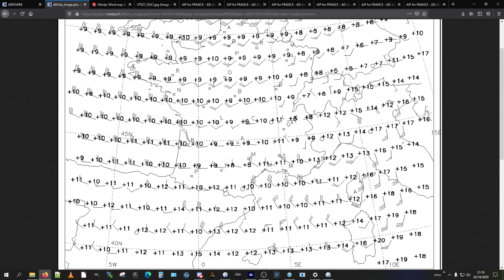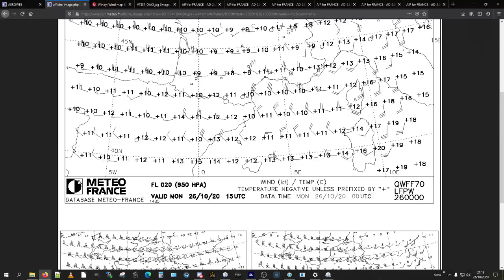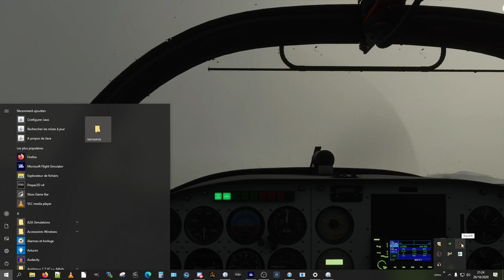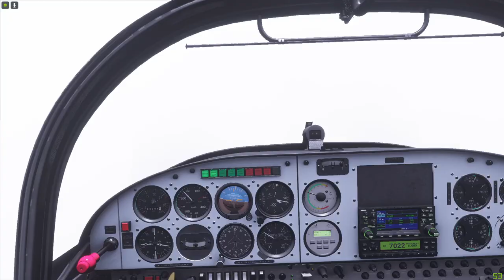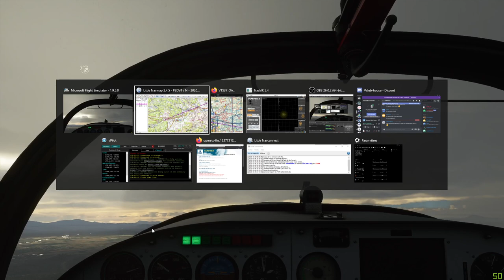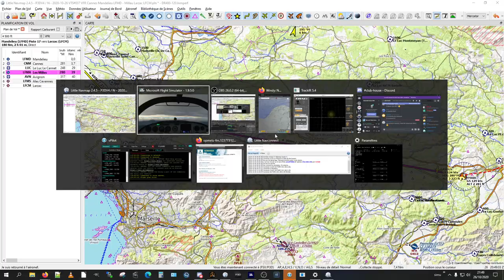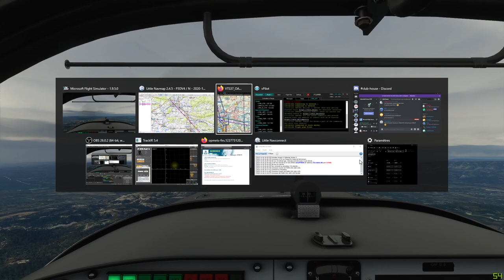VATSIM-PPL #037 VFR de Cannes Mandelieu LFMD à Millau Larzac LFCM - Lundi 26/10/2020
Finalement c'est trop tentant de faire un vol de ralliement au terrain prévu demain pour le vol, et donc improvisation d'une longue nav. (en omettant la traversée maritime retour depuis Ajaccio...).

En condition météo réelle du jour (15h00) pour changer : nom d'une hélice, ah oui, ça change !!
Vol plus que "border line" évidemment et c'est ce qui en fait tout l'intérêt, même la découverte pour moi car je n'ai pas souvenir d'avoir fait cela aussi longtemps : d'abord avec l'aide de LittleNavMap car c'était vraiment pénible et ensuite, les 3/4, à la carte et à vue, comme il se doit... puisque je ne sais pas utiliser le GPS de bord, donc sans VOR, à la montre et au cap. Et on voit le résultat ! XPTDR, mais je n'en dis pas plus.
La question étant : vais-je arriver à destination sans me perdre ?!

Et en plus il y a du contrôle ouvert à Nice et Marseille, que demander de mieux.

Marc et Chuck ont pu se mettre dans la partie, cela n'en était que plus intéressant ;-)

C'est parti pour une intro rapide et roulage.

Ce soir pour la suite, de Millau à Perpignan.

Chrono :
0:00:00 introduction, analyse rapide et roulage
0:10:50 décollage
0:23:00 on y voit plus clair
0:46:00 Aix les Milles ne doit pas être loin
1:06:50 Avignon en face ?  si oui on cherchera Pujaut
1:20:30 Tout seul dans la poisse... ?! vraiment tout seul ... ??
1:35:30 Alors, où est Alès LFMS ??
1:55:30 Bon, et maintenant, où suis-je ?
2:18:35 Débriefing
2:23:38 FIN